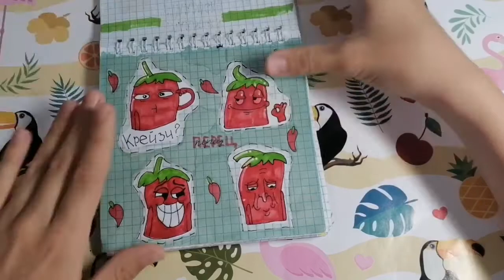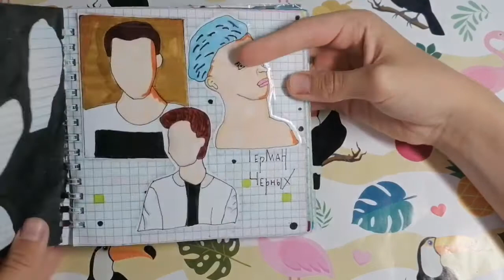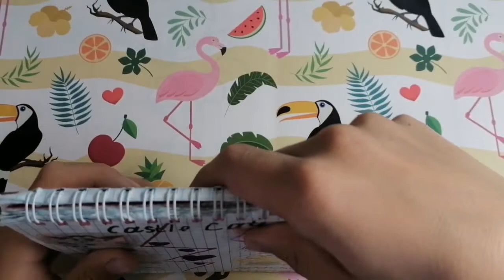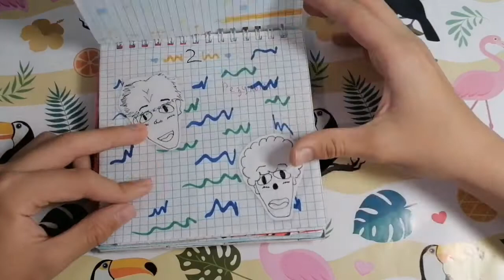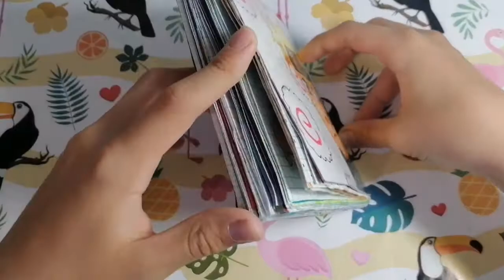обзор на каталог#5||много идей🐋||@Sergey Komarov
Всем привет, мои комарята)❤
▪Я есть▪
Инст:serkomxx